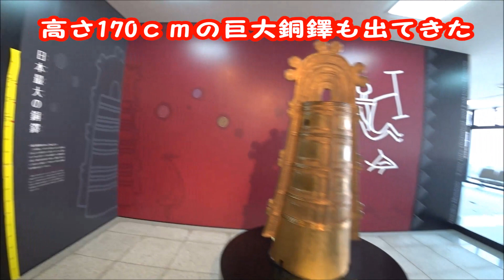KATANAで行く！野州散歩 巨大銅鐸発掘の地 古墳の中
弥生時代の祭祀場から24の銅鐸が、
竪穴式住居や古墳の中に入ってみた。